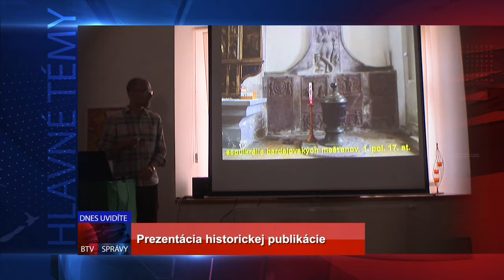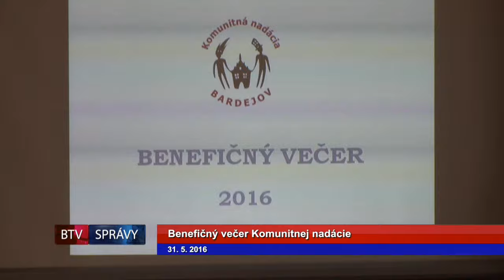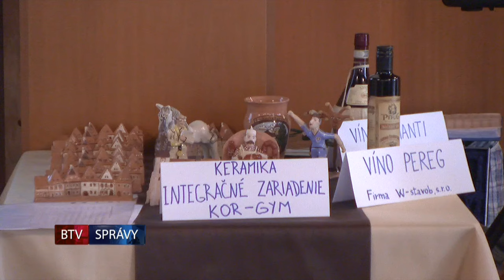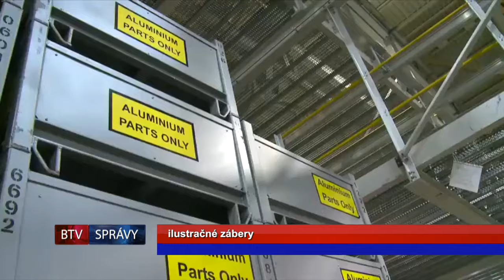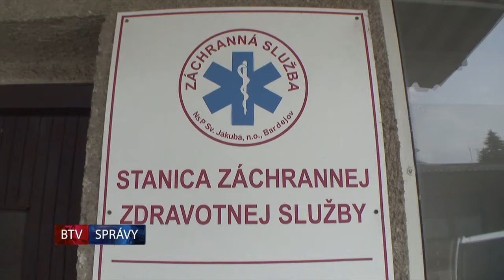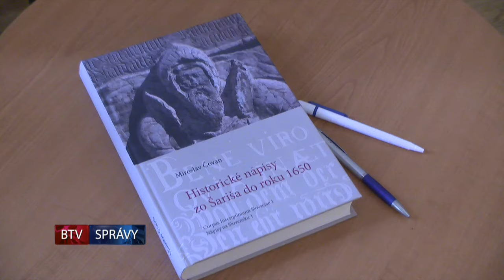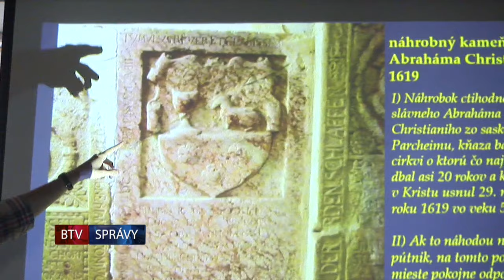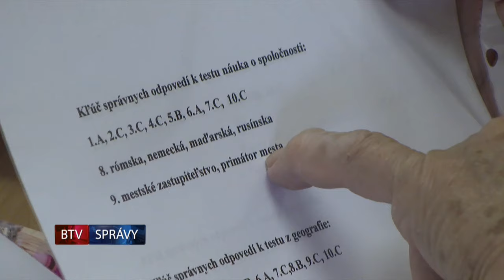SPRÁVY BTV 31. 05. 2016